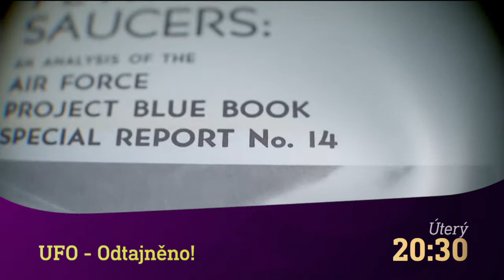Záhadné objevy: Úžasná planeta & UFO - Odtajněno! (10.8.2021 na CS MYSTERY)